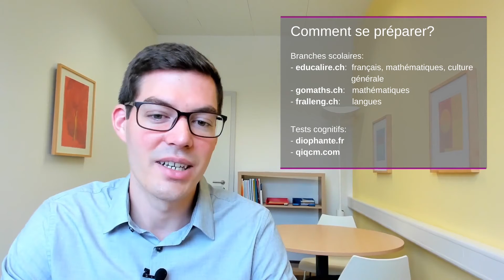(4/18) Comment s'inscrire et se préparer aux examens d'admission et tests d'aptitudes ?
Beaucoup d’entreprise décident de choisir leurs futurs apprentis sur la base d’un examen d’admission ou d’un test d’aptitudes. Ces tests se basent sur les acquis scolaires que tu devrais avoir en 10H, et vont tester 3 choses :
- Tes connaissances scolaires : Ils vont surtout tester le français, les mathématiques, les langues étrangères (allemand ou anglais en fonction de la profession), et la culture générale.
- Tes compétences cognitives et professionnelles : Ils vont notamment tester ta rapidité, ta concentration, ton raisonnement logique, ta représentation spatiale, ta compréhension verbale, et ta mémoire.
- Ta personnalité : Là ils pourront notamment voir ta volonté d’apprendre, ta facilité à nouer des contacts, ou encore ta motivation.

Comment savoir si tu dois en faire un ou si ça pourrait t’être utile ? Je t’invite à contacter ton/ta conseiller-e en orientation, les associations professionnelles des domaines que tu vises, et aussi à contacter directement les entreprises qui t’intéressent pour savoir si c’est obligatoire pour toi ou, si ce n’est pas le cas, si cela serait un plus pour toi.

S tu veux ou dois en faire un, il faut savoir que ces examens ne se font souvent qu’une seule fois par année. C’est pourquoi, il faut vraiment être attentif aux délais d’inscription. Tu peux te renseigner sur les délais d’inscription auprès de ton conseiller-e en orientation, de l’association professionnelle ou des écoles qui organisent ces examens. Pour les Basic check et multicheck, tu peux te rendre sur le site pour te renseigner et t’inscrire. A Fribourg, tu peux te rendre sur notre site internet et télécharger une brochure qui s’appelle « manifestation et tests d’aptitudes » qui te donnera pour chaque examen : le lieu de l’examen avec le contact téléphonique de l’organisateur (pour se renseigner si besoin), le délai d’inscription, la date et l’heure de l’examen, et le contenu de l’examen pour que tu puisses te préparer. Il te donne aussi les liens des formulaires d’inscription qui sont en ligne. Tu auras simplement à cliquer sur ces liens et suivre ce qui est demandé.

Comme pour le reste, la préparation est super importante, donc je te recommande de t’y prendre tôt, et de bien planifier ta préparation. Pour ce qui des connaissances scolaires, tu pourras réviser la matière en français, maths, et langues étrangères. Tu peux t’aider de sites comme :
- educalire.ch: pour le français, mathématiques et la culture générale
- gomaths.ch: pour les mathématiques
- Et fralleng.ch: pour s’exercer sur la base des manuels de langues utilisés en classe (accès sur mot de passe, à demander au personnel enseignant)

Pour ce qui est des tests psychométriques pour tester tes compétences intellectuelles, tu peux utiliser de site comme, par exemple diophante.fr, ou qiqcm.com.